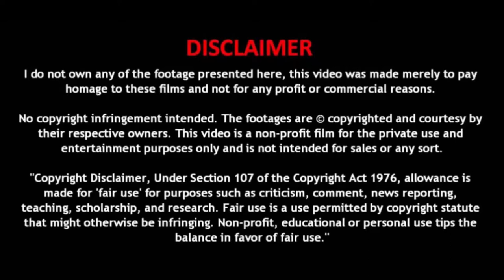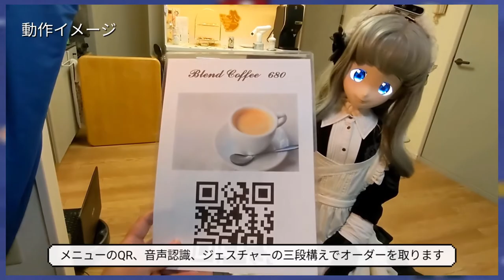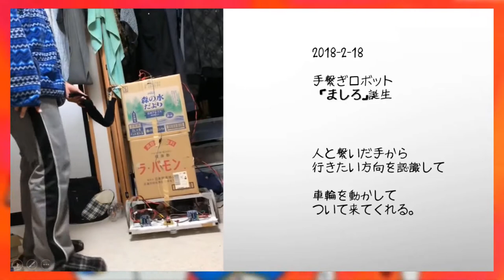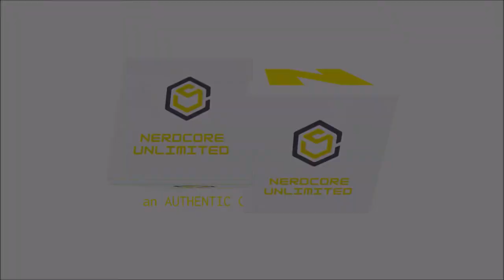Robot Maids of the MaSiRo Project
The Japanese team behind MaSiRo project – short for Maid Apprentice Substantiating Ideal RObot – have created three anime-inspired robot sisters who served and entertained customers in a maid robot cafe at Triomphe near Akihabara in Japan.

It has been a long-time dream for the team to make this happen, and the team even eyes producing robot maids for every home. So far, it has been a complex path to navigate since, as the team puts it, it is not yet common to devise a universally common type robot that can move around freely in an unknown space such as someone’s house.